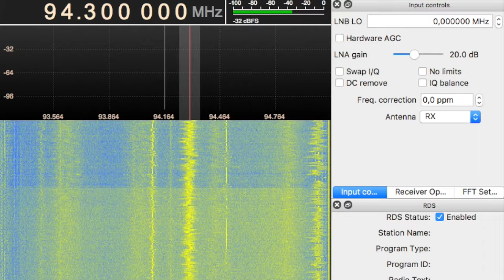[Tropo] 94.3 - RMF FM - Płock, POL - 553 km | 11.08.2017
QTH: Western Ukraine
Equipment: RTL-SDR Dongle (RTL2832U)